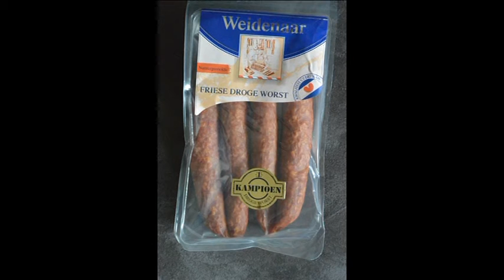Weidenaar 01 AVI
Het "Weidenaar" lied!!!